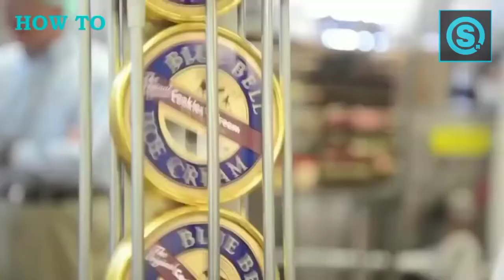Inside the Ice cream 🍦 Factory part#1 | Shahzaib Movies